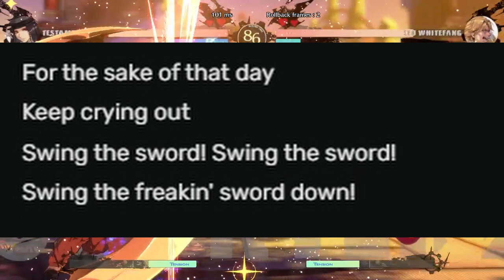Why You Should Play Leo Whitefang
And People Say that Happy Chaos is the War Criminal.